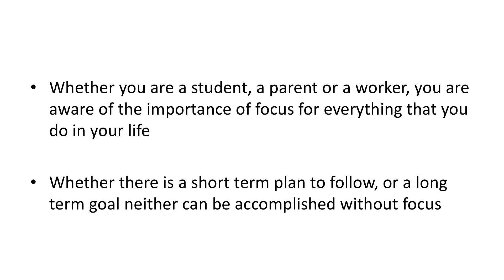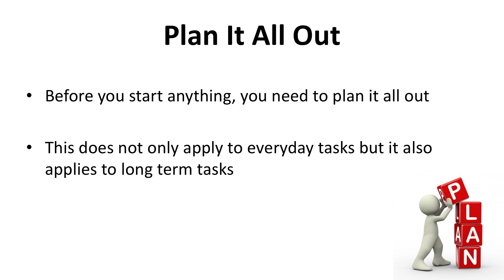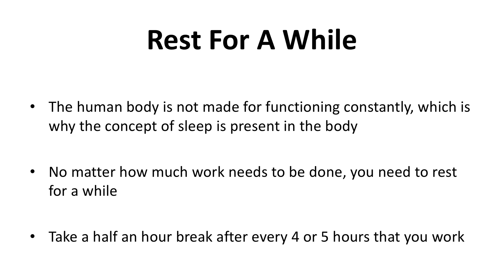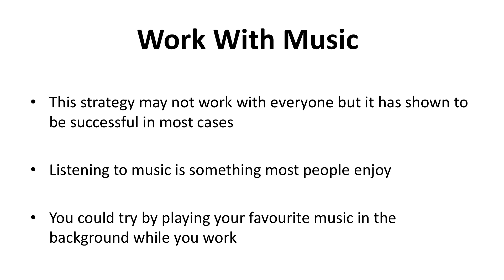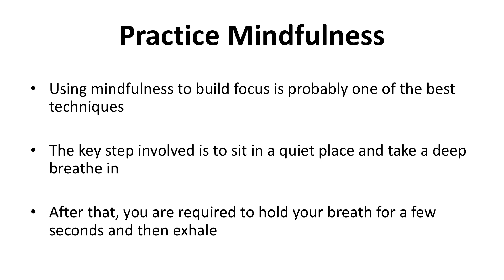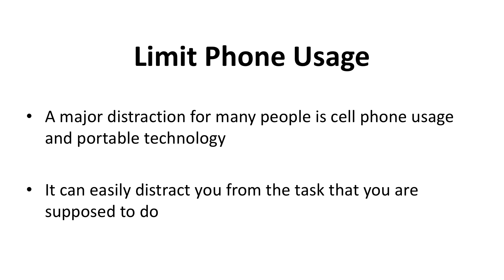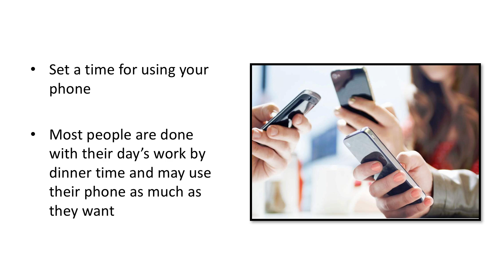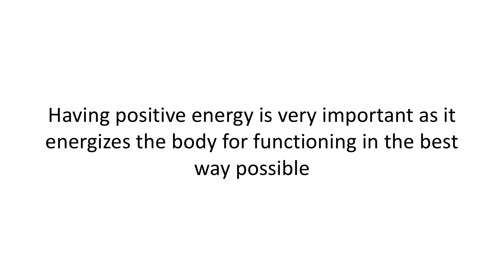The power of focus lecture 6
Title

100% Free to every one  “The Power Of Focus Upgrade Package”. Create your own way to build a profitable online business

bout Course :– Browse this “The Power Of Focus Upgrade Package” video course for 100% FREE to make MONEY online. You must watch this video to grow your own online business or you may also use it for coaching other. This video tutorial is 100% DOWNLOAD FREE with master RESELL rights. Learn to work smartly in the online market and become a MULTI-MILLIONAIRE through this master’s course. Make huge profits and earn real passive MONEY within a week with  work fromhome . So what are you waiting for now It’s your turn to be a MILLIONAIRE! hurry up DOWNLOAD it and change your life in just a single click and make your dreams come true. Best method of making passive income quick and easy way.